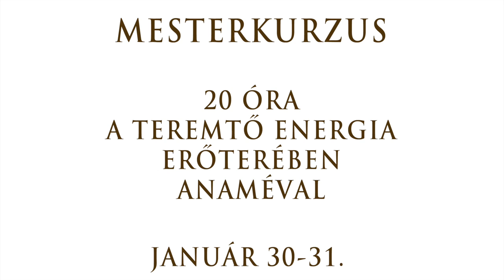Mi változik a világban?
Nagy változások történnek a világunkban. Eljött a kegyelem időszaka. Ha szeretnéd tudni, hogy ez mit jelent, akkor nézd meg ezt a filmet.

Meserkurzus: Tölts el 20 órát a teremtő energia erőterében Anaméval!
2016. Január 30-31.

Az Anamé Program egy komplex, személyre szabott csakra program. Többet kínálunk neked, mint pusztán jógaórákat. Oktatóink az aktuális egészségügyi állapotodat is figyelembe véve csakra diagnózis alapján, személyre szabott gyakorlatot javasolnak neked.